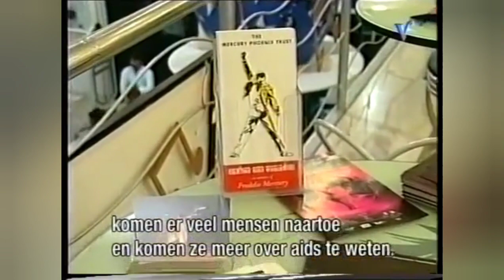Freddie Mercury in The eyes of his Sister Kashmira Bulsara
All the videos credit to the right owner